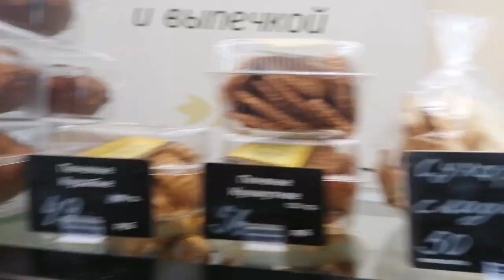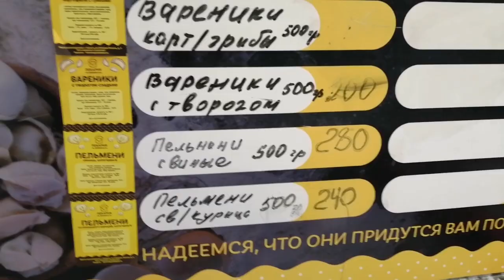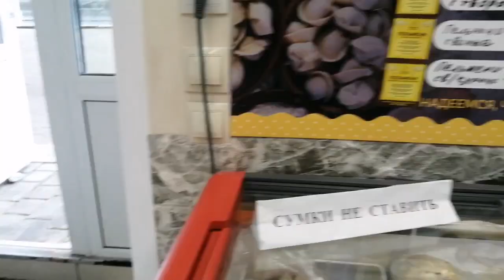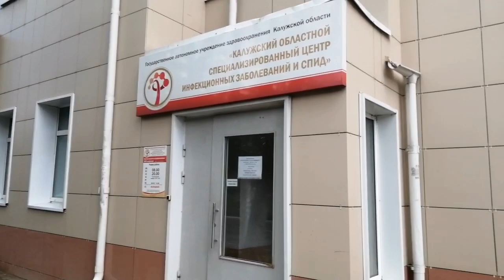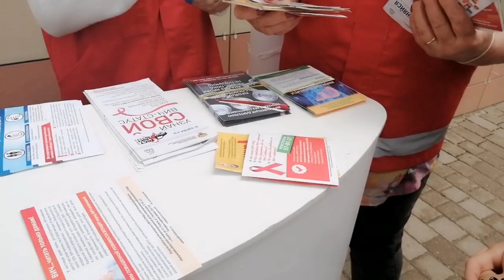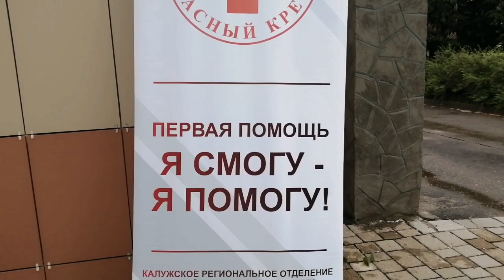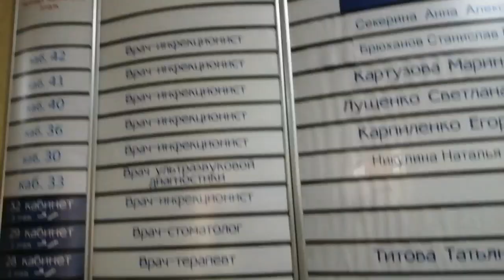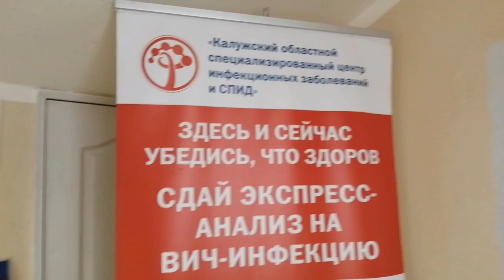18+ г Калуга наши будующии Врачи генеколог идёт запись и медсестры склад цветов после аборта 240523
VISA 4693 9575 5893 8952.  МИР 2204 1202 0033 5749